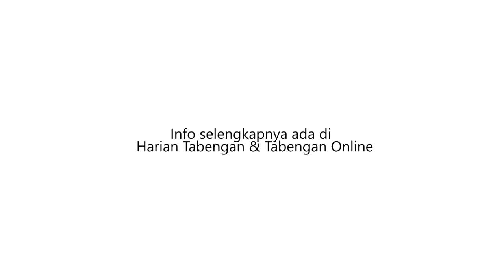SATU PELAKU CURAT PECAH KACA MOBIL TEWAS DIAMUK MASSA